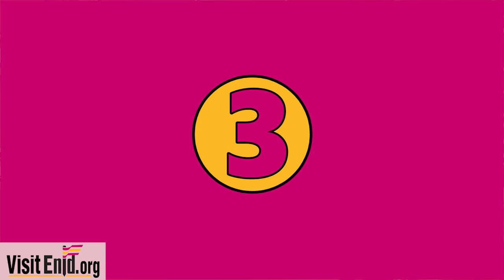4 or More Reasons To Visit Enid - 09/30/2020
With fall in the air, Rob Houston with Visit Enid gives us 4 or More Reasons to visit Enid this week.

1. Harvest Market at Red Bird Farm
2. Oktoberfest First Friday in downtown Enid
3. Auto racing: Winter Nationals at Enid Speedway
4. Fling at the Springs Music Festival, at Government Park North